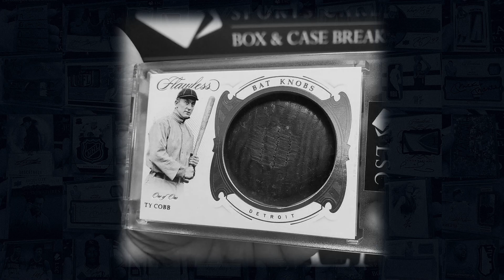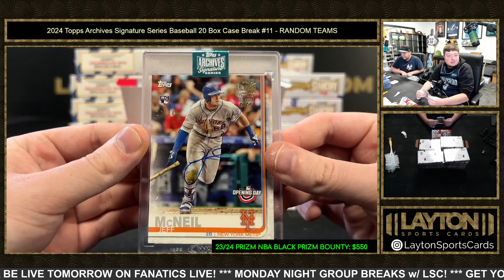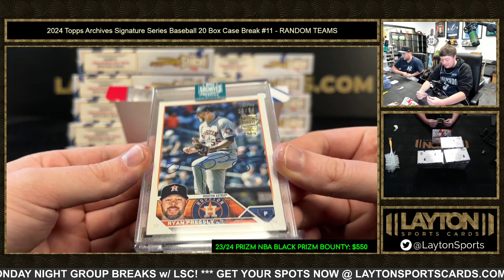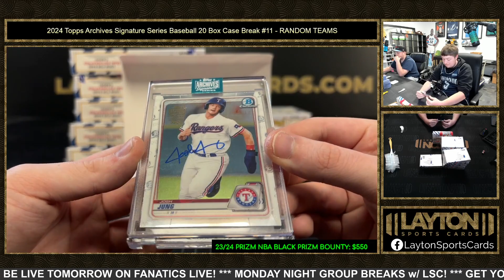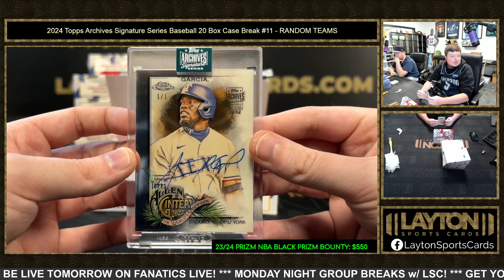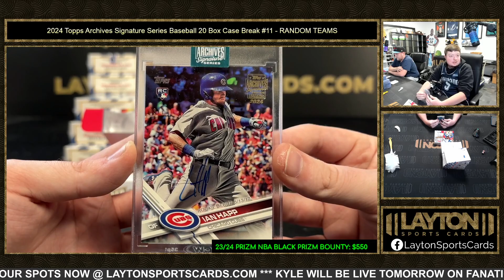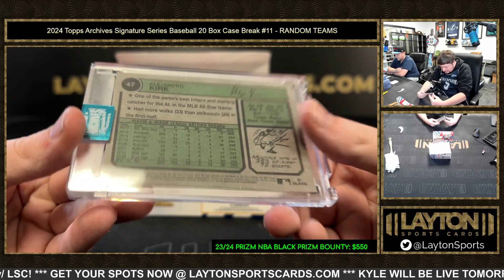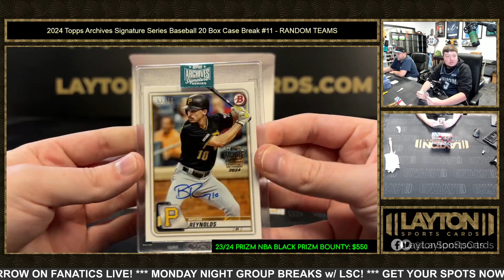2024 Topps Archives Signature Series Baseball 20 Box Case Break #11